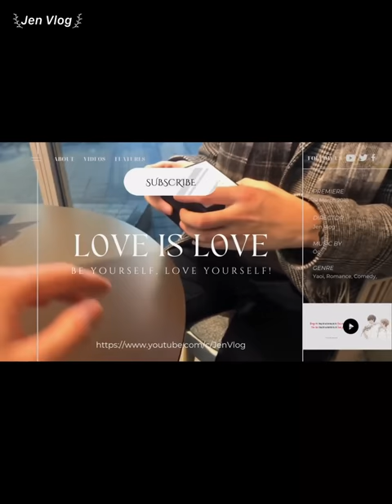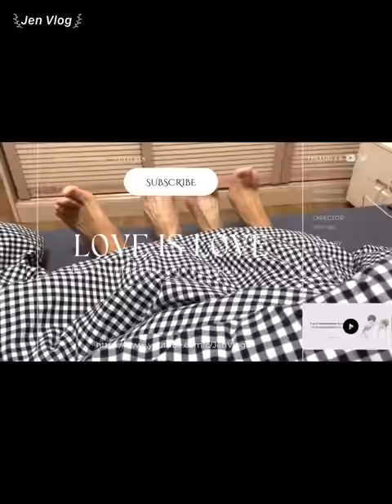[Engsub/BL] "You chase, I run, even if I grew wings, I couldn't escape from you" Chen Lv & Liu Cong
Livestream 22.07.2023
Chen Lv/ Trần Luật: @Clv陈律
Date of birth/ Sinh ngày: 29/09/2001 - Libra/ Thiên Bình
Height/ Chiều cao: 1m85
Hometown/ Quê quán: Guangzhou, Guangdong Province/ Quảng Châu, Quảng Đông

Jen Vlog